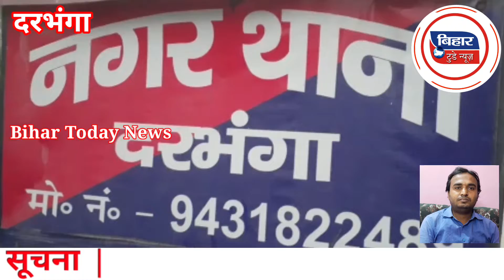दरभंगा में जमीन रखवाला का बड़ा आरोप यह जमीन मेरा है। यहां आप विकास नहीं कर सकते।